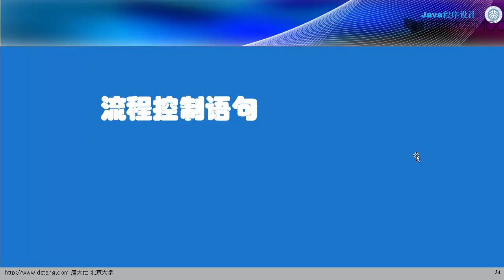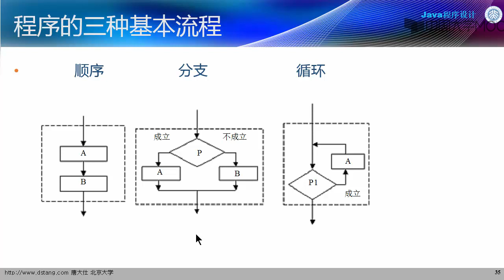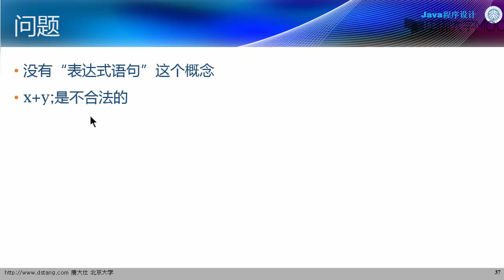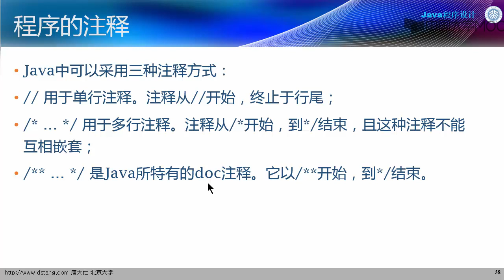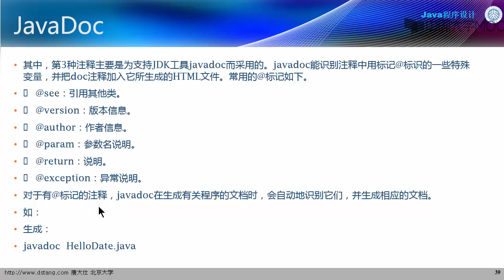3.3.1 流程控制语句 简单语句